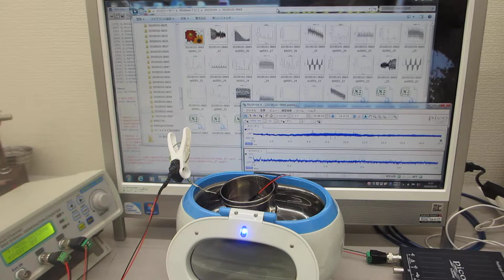ステンレス線を利用した超音波洗浄器実験（音圧データの測定解析）